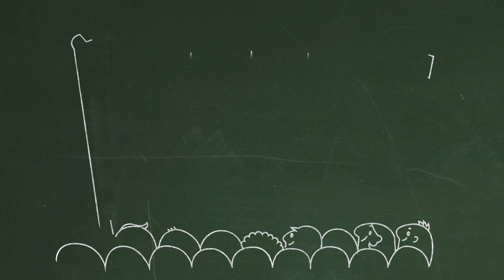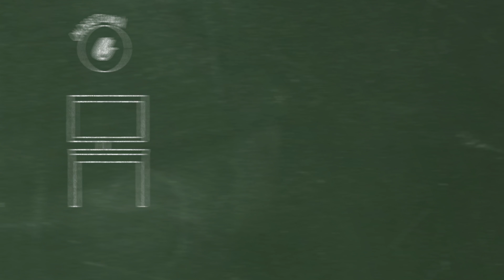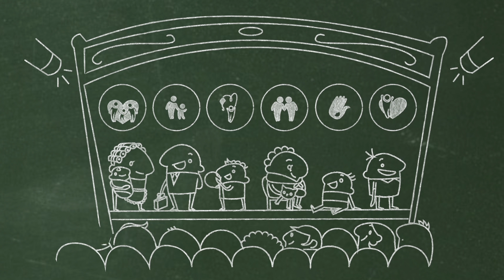Speerpunten sociaal domein Zaltbommel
Het komende jaar verlagen we de eigen bijdrage voor Wmo. Ook gaan we aan de slag met begeleiding voor jongeren die moeite hebben met op zichzelf wonen en gaan we verder met de brede beweging tegen armoede. Dit zijn een aantal speerpunten uit de plannen die we de komende 4 jaar uitrollen voor het sociale domein.

Vraaggestuurd en dichtbij de inwoner staat centraal
We organiseren de zorg nu al zoveel mogelijk dichtbij de inwoner en vraaggestuurd. De komende jaren trekken we die lijn door.

Zes O’s Centraal
Daarnaast stelden we samen met verschillende lokale partijen zoals zorgorganisaties, buurtteam, buurtzorg Jong en de Stichting Welzijn Bommelerwaard  thema’s op binnen het sociale domein. Deze thema’s krijgen de komende jaren extra aandacht. Ze vallen onder de zogenoemde zes O’s. Wethouder Simon Buwalda: “De komende jaren werken we het sociale domein verder uit en focussen we ons in het sociale domein op de zes O’s, namelijk opvoeding, ontwikkeling, ontspanning, ontmoeten, ondersteunen en ontzorgen. De basis is nu gelegd: de zorg is voor meerdere jaren ingekocht, de Buurtteams en Buurtzorg Jong raken verankerd in de samenleving en Werkzaak Rivierenland staat.”